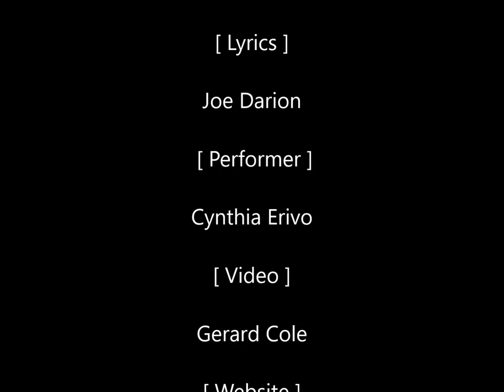Gerard Economos "To Dream The Impossible Dream"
The celebrated single "To Dream The Impossible Dream" is used in this video to salute the late renown artist Gerard Economos work.

In 2005, the French Government awarded Gerard Economos the highest distinction in France, the “Legion d’Honeur” medal.Economos has exhibited his work in the best art galleries and museums in Europe, the United States, Asia and Latin America. In 1968, the City of Paris sponsored a travelling exhibit with 100 of his paintings. In 1972, the same exhibit was also shown in various American countries. His paintings and murals embellish important financial institutions, VIP Lounges at International Airports and also the main entrance to Paris’ Town Hall (Hotel de Ville).In addition to his world-renowned paintings, Gerard Economos has also illustrated numerous literary works such as Rombaldi’s Nobel Prize Collection, has designed book covers and has contributed illustrations to French firms such as Cacharel, Charles Jourdan, and Renault. Economos has designed posters for several art festivals in France and has created large-scale paintings that decorate the first-class section of Air France’s 747s, an airline that has sponsored Economos for years.